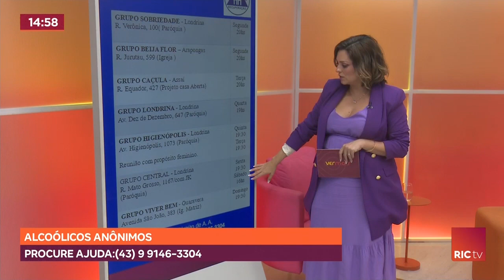Veja um depoimento de quem luta contra o alcoolismo